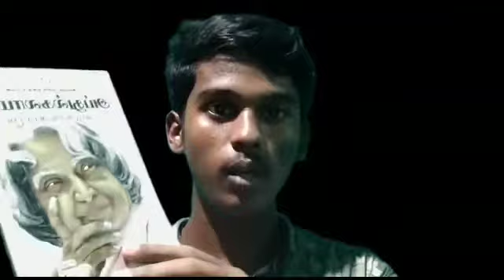Upcoming video intro